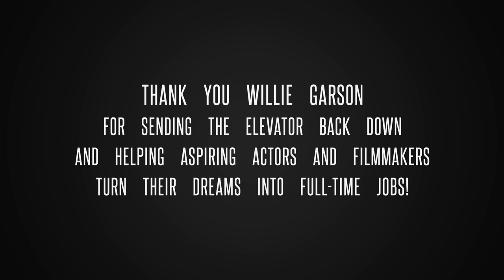Masterclass with Willie Garson, actor and director known for "Sex and the City" and "White Collar"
Willie Garson has appeared in more than 300 episodes of television and more than 70 films. He is best known for his long runs on television as Mozzie on White Collar (2009), Stanford Blatch on Sex and the City (1998), Henry Coffield on NYPD Blue (1993), and the grifter with a heart of gold, Gerard Hirsch, on Hawaii Five-0 (2010).

Born in New Jersey, he started training at the Actors Institute In New York, before majoring in psychology and theater at Wesleyan University in Middletown, Connecticut. After graduation, he quickly started landing guest roles on such shows as Cheers (1982), Family Ties (1982), Thirtysomething (1987), L.A. Law (1986), as well as continually recurring in a wide array of shows including The X-Files (1993), Twin Peaks (1990), Two and a Half Men (2003), Stargate SG-1 (1997), Pushing Daisies (2007), The Practice (1997), Ally McBeal (1997), etc., etc., etc. His favorite long-form role on TV was Dr. Kreutz for Steven Spielberg in the acclaimed miniseries Taken (2002). Garson also appeared in many episodes of Boy Meets World (1993) and Girl Meets World (2014).

On the big screen, other than reprising his Sex and the City (1998) role for two features (Sex and the City (2008) and Sex and the City 2 (2010)), he has collaborated with the Farrelly brothers on three films, There's Something About Mary (1998), Kingpin (1996), and Fever Pitch (2005), as well as appearing in Soapdish (1991), Groundhog Day (1993), Mars Attacks! (1996), The Rock (1996), Being John Malkovich (1999), and many others. He has often been used by such varied directors as Spike Jonze, Michael Bay, the late great Mike Nichols, and Ron Shelton. He also worked on Feed (2017), 7 Days to Vegas (2019), and Magic Camp (2020).

As a director, Garson has directed episodes of White Collar (2009) and Girl Meets World (2014), and, with Warner Brothers, has two TV shows in development as producer/creator.

Garson continues to perform with various bicoastal theater companies such as Naked Angles, Manhattan Theater Club, the Roundabout Theater, and the Geffen. He is also very involved with many charities, including AMFAR, Camp Joslin for Diabetes, Doctors Without Borders, Habitat for Humanity, and especially the Alliance for Children's Rights, which facilitates adoptions in LA County. This has a special place in the Garson family, as Willie adopted his son Nathan in Los Angeles in 2010, and has twice served as national spokesman for National Adoption Day.